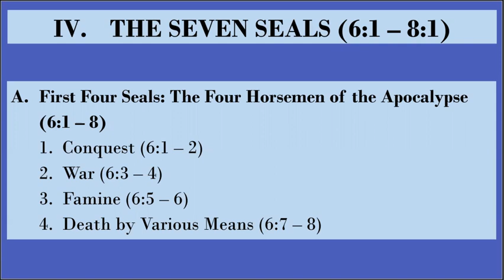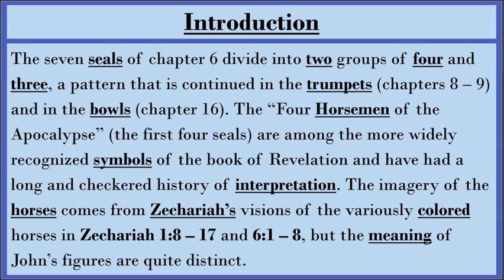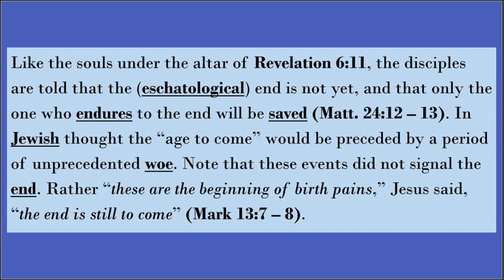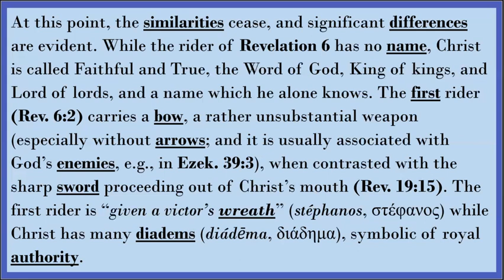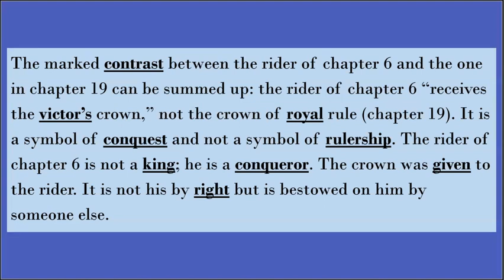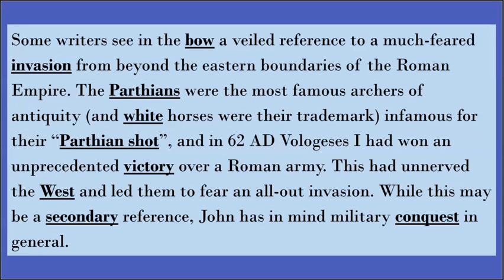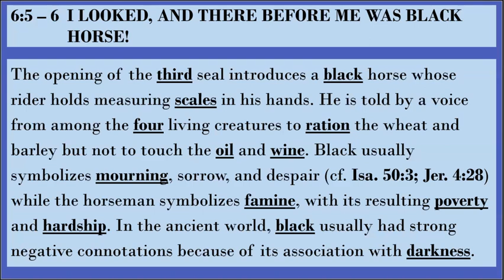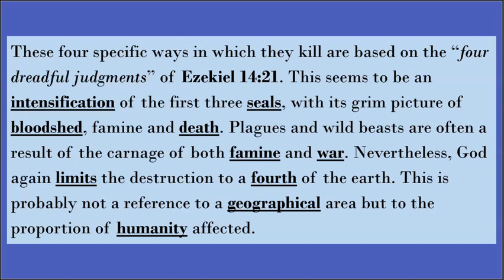Revelation 6:1-8 | Wednesday Night Series with Pastor Derrick Rosenior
Pastor Derrick is recording his zoom class study of Revelation this year! This class meet Wednesday nights at 7pm on campus and on zoom.